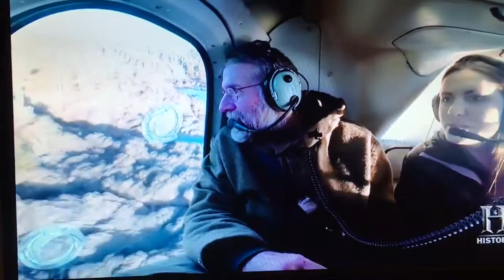The Purpose of Suffering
Wise words from the Michigan man who won the history channel's show, "Alone."  Vancouver Island.